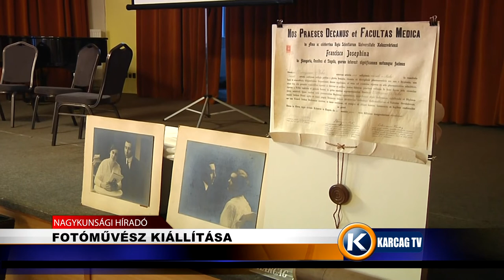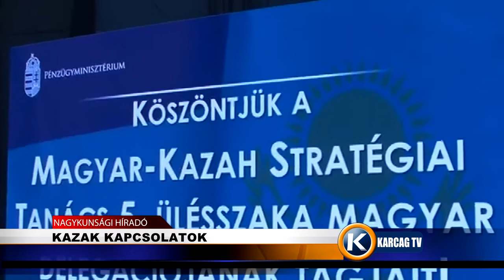Nagykunsági Híradó 20211105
- SZALAGAVATÓ
- FOTÓMŰVÉSZ KIÁLLÍTÁSA
- EMBERÖLÉSSEL VÁDOLJÁK A NŐT
- KAZAK KAPCSOLATOK